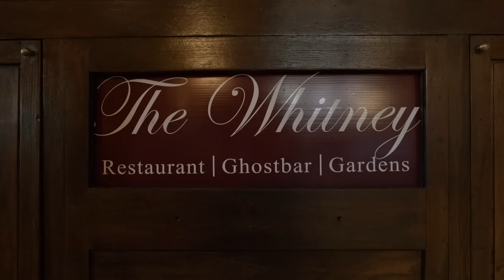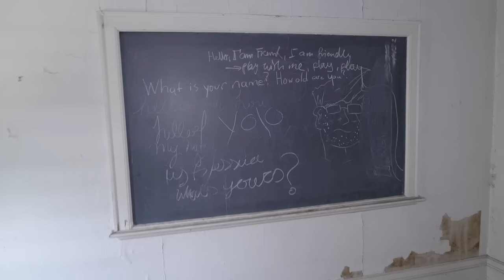HAUNTLORE Explores Detroit's Most Haunted Mansion (The Whitney)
It's Halloween season, when HardLore becomes HAUNTLORE...
Colin and Bo proudly present their first haunted adventure of the season, at The Whitney, Detroit's most haunted mansion.

They're joined and expertly guided by Tony Muzzi, manager of the Whitney and firsthand witness to the paranormal. Watch and learn... If you dare.